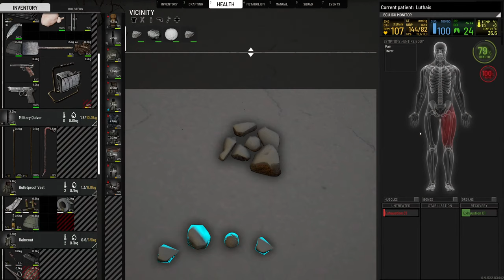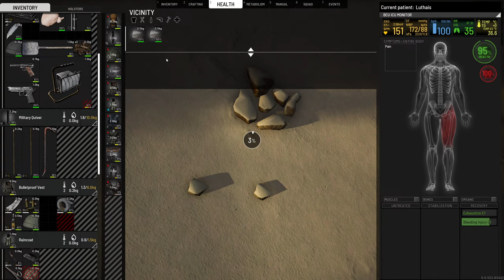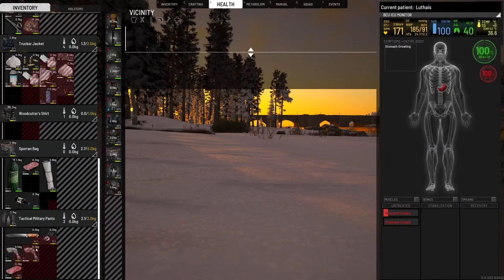The Meat Grinder Challenge - Scum 0.95 - Day 7 - The Doctor said I should take it Slow Yeah right ;]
Welcome to the Ultimate Survival Experience in Scum where I will show you the True Meaning of a Survival Game and just how Epic your experience can be with the right settings. So come join us for some fun and laughter and action in the best survival game on the planet.

Welcome to Day 6 on The Meat Grinder

Stream Schedule

Monday         : 13-00 CT Time 18-00 GMT Time for 4 to 10 Hours
Wednesday   : 13-00 CT Time 18-00 GMT Time for 4 to 10 Hours
Friday             : 13-00 CT Time 18-00 GMT Time for 4 to 10 Hours
Saturday        : 13-00 CT Time 18-00 GMT Time for 4 to 10 Hours